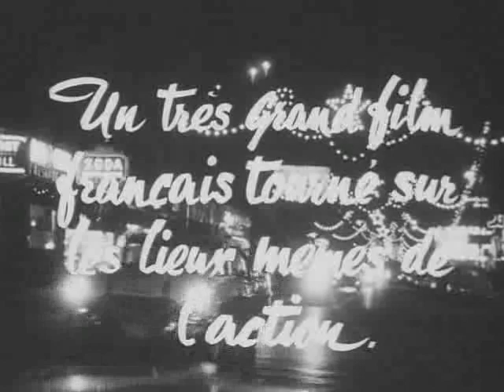Deux hommes dans Manhattan: Trailer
French trailer for Jean-Pierre Melville's "Deux hommes dans Manhattan"